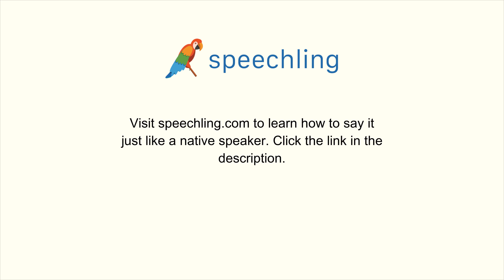How to say "Face" in Japanese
Male Voice:
顔

Female Voice:
顔

Male Voice Translation:
Face

Female Voice Translation:
Face